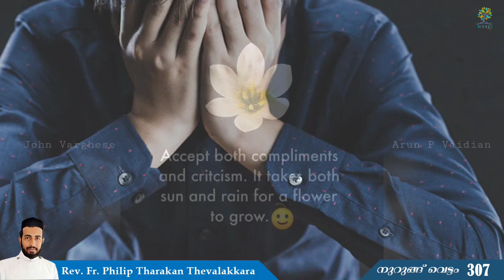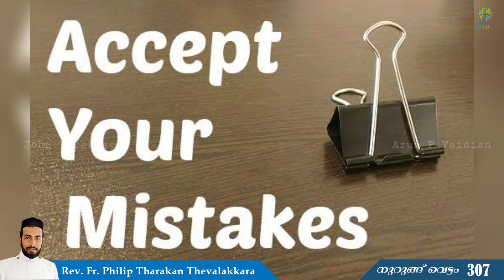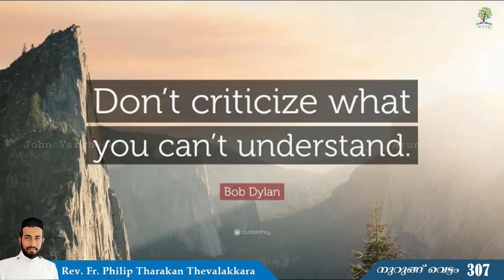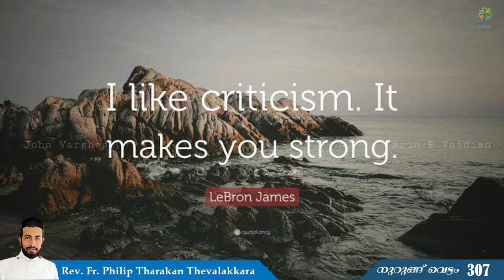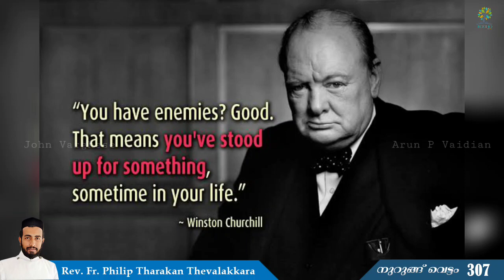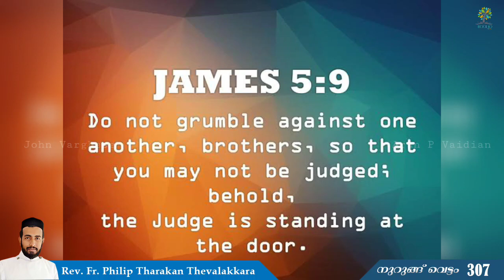വിമർശകരോടും വിമർശിക്കപ്പെടുന്നവരോടും | Nurung Vettam 307 | Rev.Fr.Philip Tharakan Thevalakkara